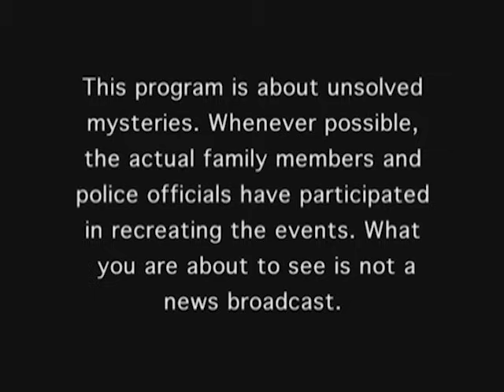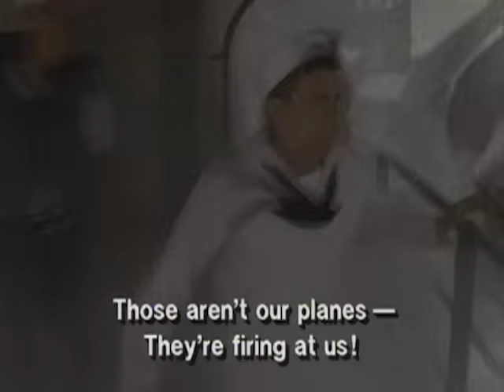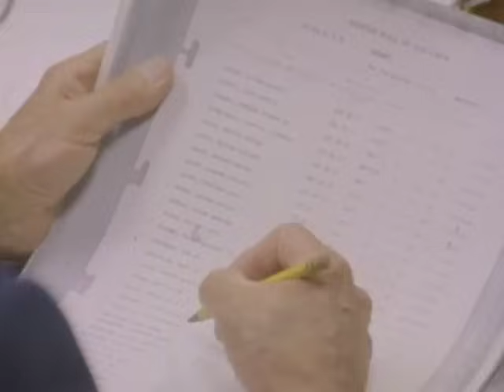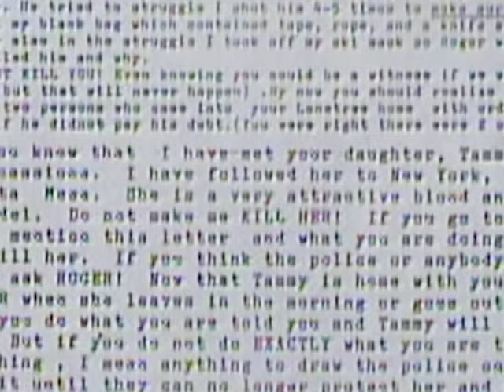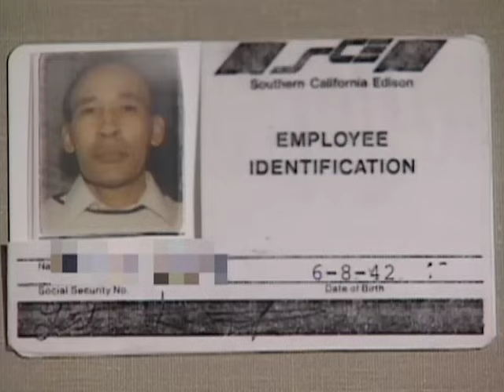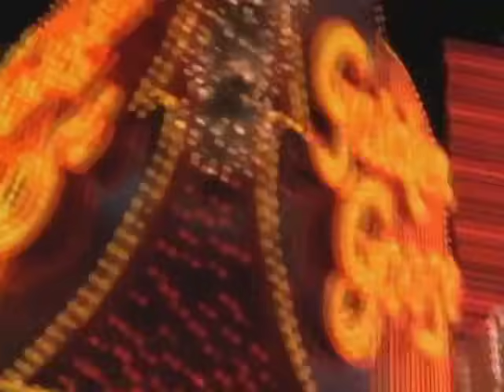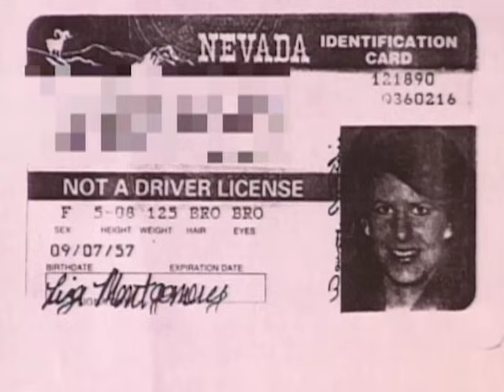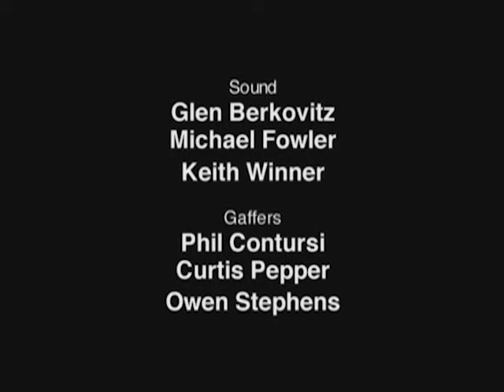Unsolved Mysteries with Robert Stack - Season 4, Episode 8 - Updated Full Episode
This episode includes: Past Lives, Murder & Extortion, UD: Smitty, 48-Hour Fraud & UD, Mystery Clerk & UD.

Hosted by Robert Stack, this series uses re-enactments and interviews to retell the circumstances of, well, mysteries that are unsolved. Includes case updates.